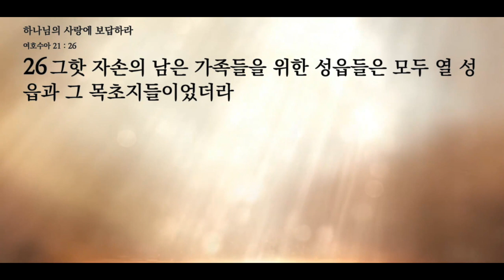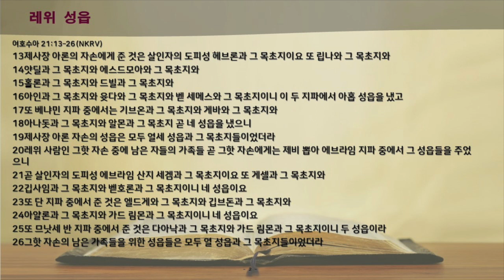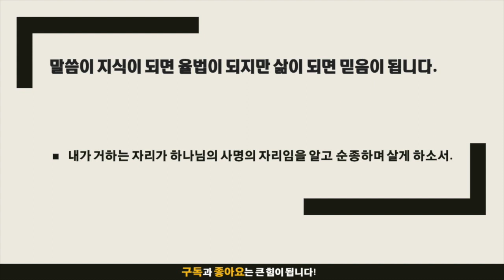묵상노트 ㅣ 하나님의 사랑에 보답하라 (요호수아 21:13-26)